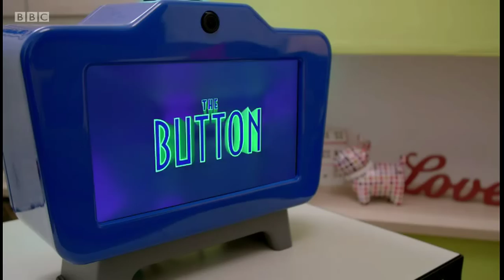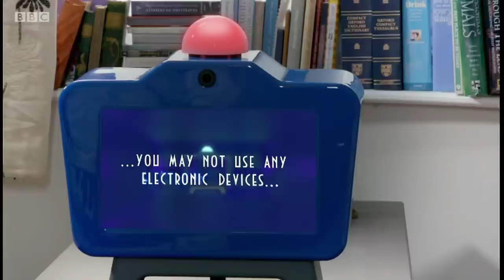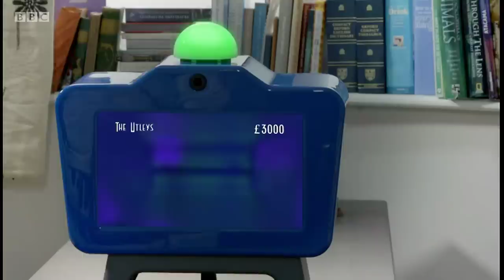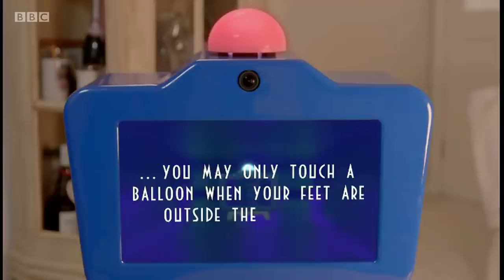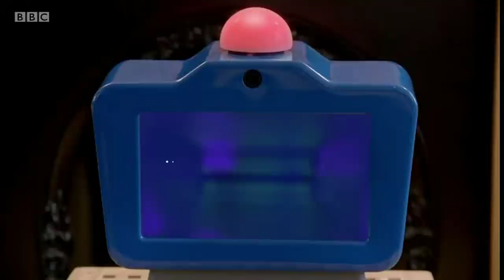The Button - Episode 7 of 8 (1 Jun 2018)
The Button (the show's host, judge and, of course, actual button) makes its debut in this game show taking place in the houses of five UK families, who compete to win challenges in the comfort of their living rooms. Arriving in all five locations simultaneously, the Button sets the households a series of fiendishly fun challenges requiring skill, determination and intellect, over one anything-can-happen day.

Series 1 Episode 7 (b0b58khm) (s01e07)